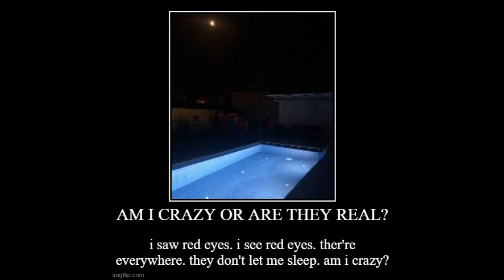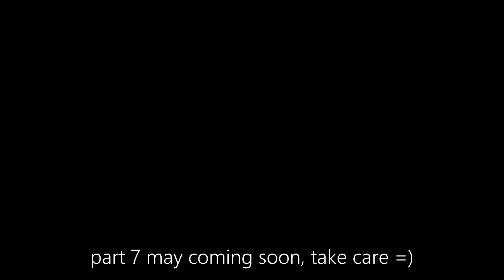The Backrooms Endings [#6]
part 7 may coming soon, enjoy =)